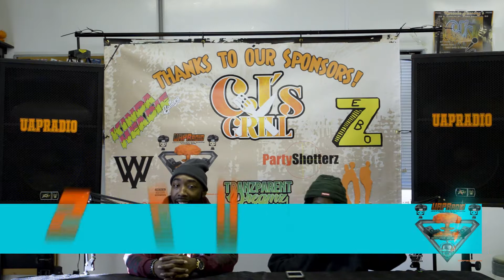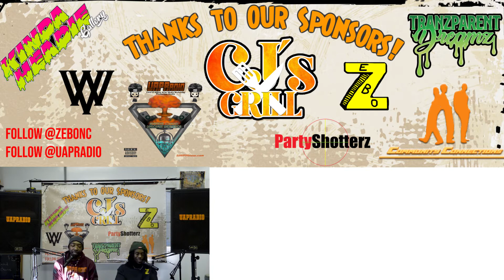Zebo x UAPRadio Show 3 Interview recap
The Zebo x UAPRadio Recap interview with the creators discussing show 3 moments and sponsors